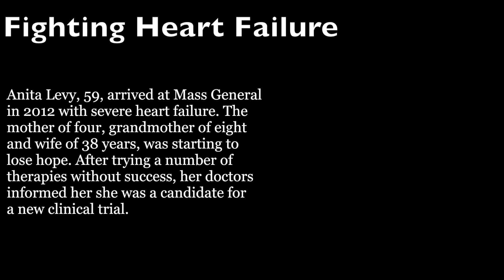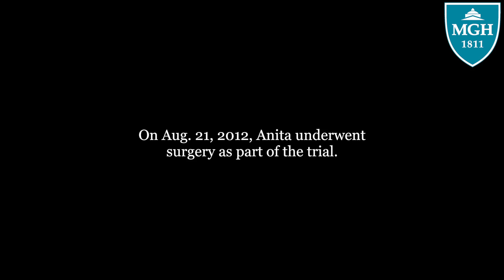Mass. General Patient First in New England to Receive Nerve Stimulator to Treat Heart Failure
Anita Levy, 59, arrived at Massachusetts General Hospital in 2012 with severe heart failure.  The mother of four, grandmother of eight and wife of 38 years, was starting to lose hope.  After trying a number of therapies without success, her doctors informed her she was a candidate for a new clinical trial.

She's the first Mass. General patient and first person in New England to be enrolled and to have underwent surgery as part of INOVATE-HF, a randomized study testing the safety and efficacy of CardioFit® for the treatment of patients with heart failure and left ventricular dysfunction.

CardioFit® is an implantable electrical stimulation device designed to restore balance in the autonomic nervous system and improve heart function in patients with heart failure.  The device activates the parasympathetic branch of the autonomic nervous system for the treatment of heart failure by stimulating the vagus nerve on the right side of the neck.  Vagal nerve therapy has principally been used to help treat patients with epilepsy and depression.

This therapy is for patients who haven't responded well to traditional treatments and have severe heart failure symptoms.  The trial is evaluating the device's ability to reduce hospitalization and death among heart failure patients.  A 32-patient, multi-center, pilot clinical study was conducted in Europe, and data showed patients experienced significant improvement across clinical measures including left ventricular function and structure, heart rate variability and resisting heart rate.  Patients also showed improvement in self-reported quality of life surveys and six-minute hall walk tests.

In 2010, there were approximately 5.8 million people in the United States with the diagnosis of heart failure.  Each year, approximately 670,000 people are diagnosed with heart failure, and more than 290,000 deaths are associated with the disease.  It is more common in people over the age of 65, and it is the number one reason why people over the age of 65 are hospitalized.